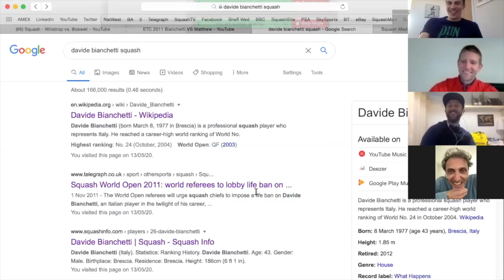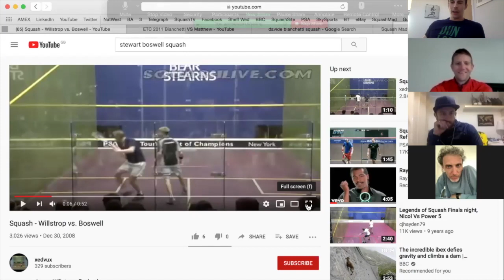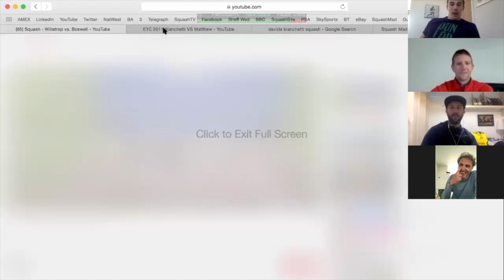Bobby & The Wolf - Episode 5 - Davide Bianchetti & Stewart Boswell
Ever heard the one about the Crazy Italian & the Chilled out Aussie?

Davide Bianchetti & Stewart Boswell are possibly one of the unlikeliest double acts you might find in the World of Squash. Different personalities, different players but a great friendship from their days training under Mike Johnson in Reading. Both live on the other side of the world now but have some great stories to tell.

Even the Wolf cannot be spared from the crazy Italian!